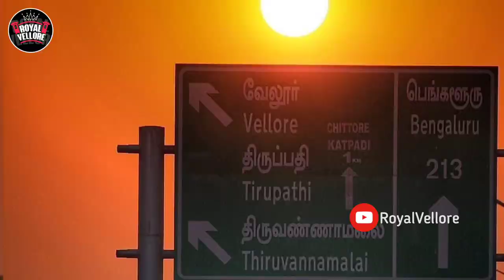Vellore Vainu Bappu Observatory || Asia Biggest Observatory || Vellore Pride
The Vainu Bappu Observatory is an astronomical observatory owned and operated by the Indian Institute of Astrophysics. It is located at Kavalur in the Javadi Hills, near Vaniyambadi

Location
Vainu Bappu Observatory
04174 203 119